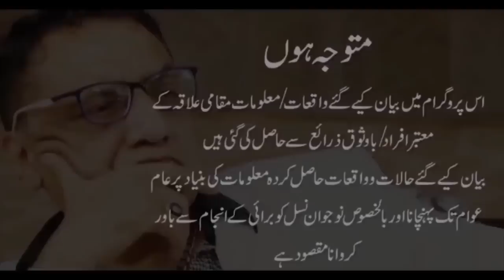Un dinu Tahir Prince ko PC Hotel sy ly ja kr mara gya tha.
Quaid e Azam ki gari k pass hum bethy huey thy. Naveed Kamal Batti or Khaleeq Ahmed Butt mojood thy. Un dinu Tahir Prince ko PC Hotel sy ly ja kr mara gya tha.